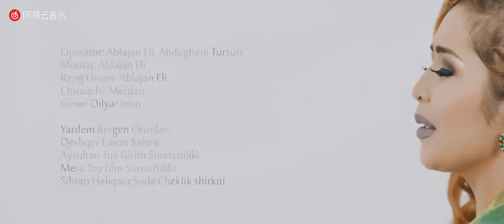Shapaet Osman - Teshekkür Küyi